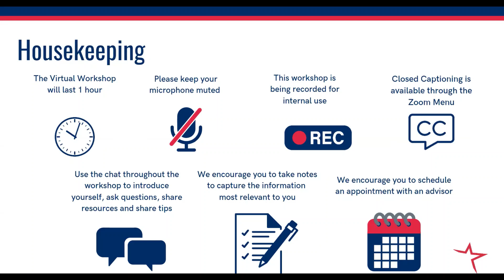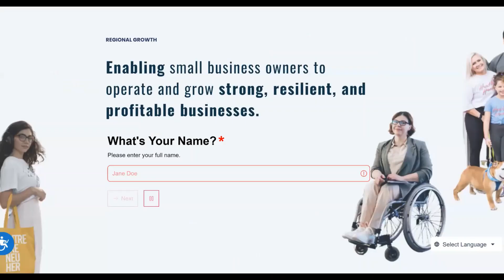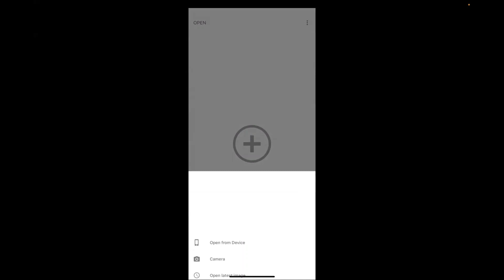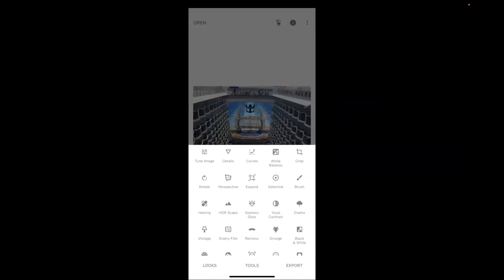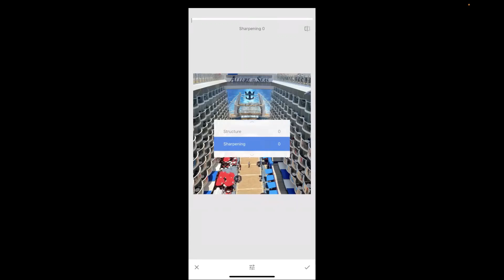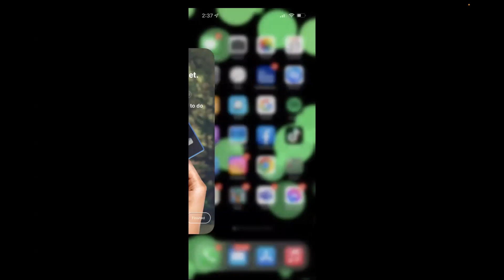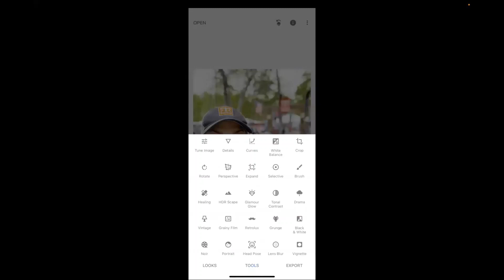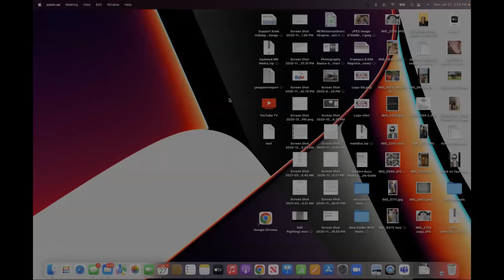Marketing Series: Photo Editing with Snapseed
Photo editing with Snapseed for scroll stopping results

Workshop Recorded on Monday, June 27
Hosted by: Roanoke Regional SBDC
Presenter: Nicole Cooper, Regional Marketing Advisor, RRSBDC